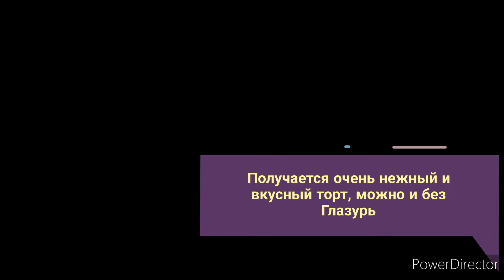Տորթ ԶԵԲՐ ,գլազուրով կամ առանց /☕️ Вкусный и быстрый торт ЗЕБРА / Tort Zebra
3 հատ ձու
1 բաժակ շաքարավազ
400 գր մածուն/թթվասեր
1 սուրճի բաժակ կաթ
Մեկ պտղունց աղ
1,5 բաժակ ալյուր
1,5 թեյի գդալ սոդա
Վանիլին

3 яйца
 1 стакан сахара
400 г мацун/сметаны
1 кофейный стакан молока
Щепотка соли
 1,5 стакана муки
1,5 чайной ложки соды Ванилин

3 eggs
 1 cup of sugar
 400 g of yogurt/sour cream
 1 coffee cup of milk
 A pinch of salt
 1.5 cups of flour
 1.5 teaspoons of soda Vanillin

Вкусный и интересный цукат из марковкы 👇👇🥕🥕🥕🥕🥕

♻️♦️Плейлист Все торты и вкусняшки 👇👇

list=PLluL1kTrNwmNusm1lBcZWUY-xLz2SLVTW

Cooking,  cock  ,  Кулинария  , вкусные рецепты  , Համեղ բաղադրատոմսեր